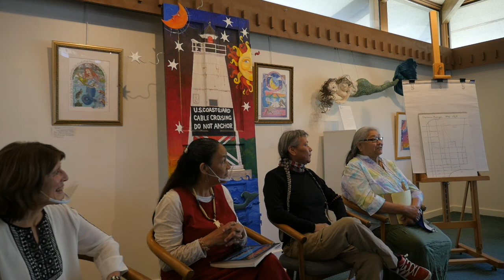Dream to Reality GALLERY TALK with Sandy Witherspoon, Sandy McSauba, and Yvonne Walker Keshick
Part of Charlevoix Circle of Arts' DREAM TO REALITY exhibition. The stories of the tribes, families, customs and art of those who lived and cared for local lands and water for thousands of years will be shared by three local Odawa women. Presenters include Charlevoix resident Sandy Witherspoon; Sandy McSauba, direct descendant of Chief Louis McSauba; and Yvonne Walker Keshick, renowned quill artist and National Heritage Fellow.